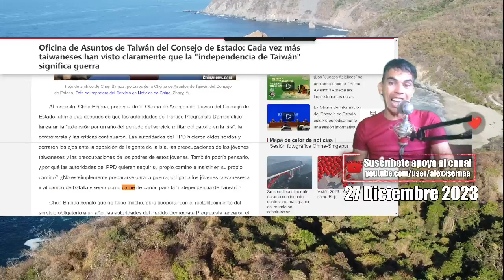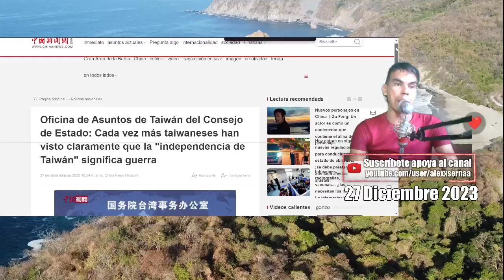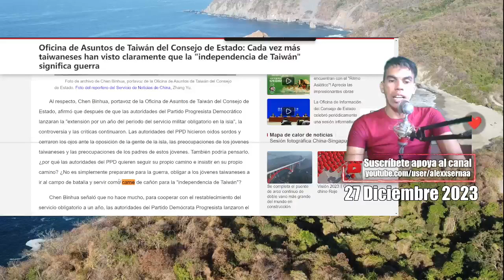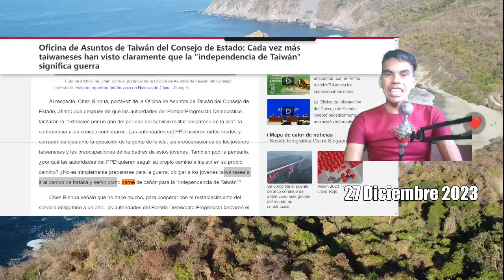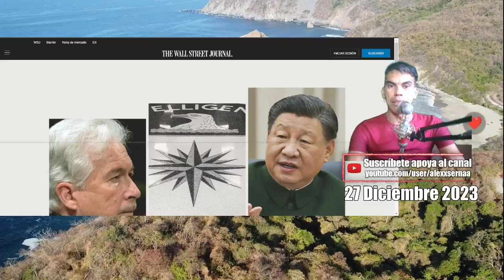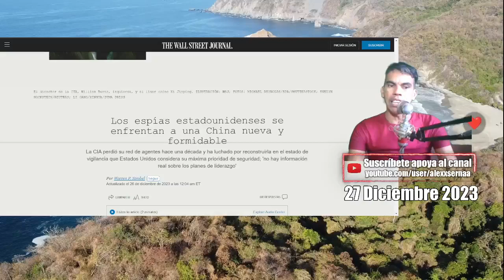Ya preparan Otro Conflicto